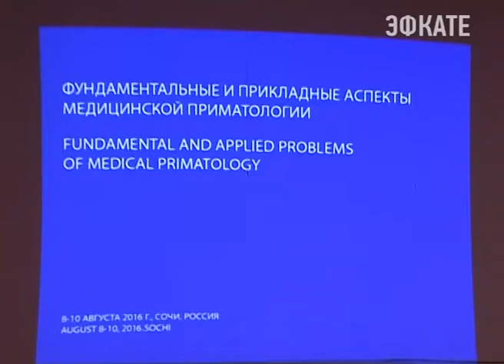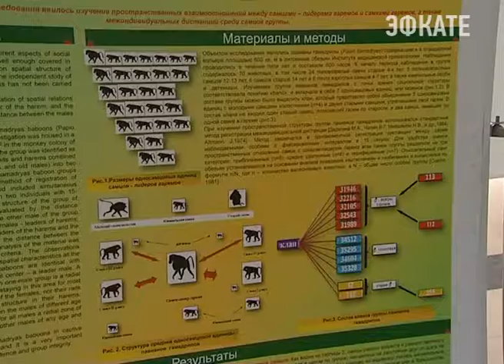В Сочи обсуждают достижения приматологии. Новости Сочи Эфкате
Более 100 участников собрала в Сочи Международная конференция «Фундаментальные и прикладные аспекты медицинской приматологии». Открытие этого важного в научном мире события состоялось сегодня в Адлере.
Сочи. Новости.
Телеканал Эфкате.